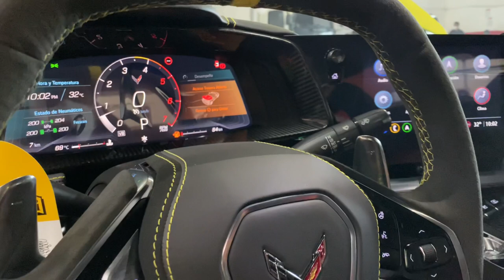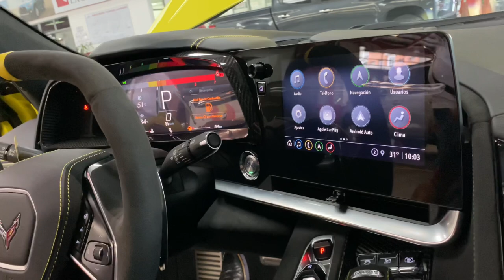Conociendo el primer Corvette Stingray C8 en Centroamérica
Conozcamos el primer Corvette Stingray C8 que llega a la región centroamericana y el caribe, vendido en El Salvador por $145,000.

Potencia, novedades y el sonido de su poderoso motor, en este video que hicimos antes que fuese entregado a su dueño en San Salvador.